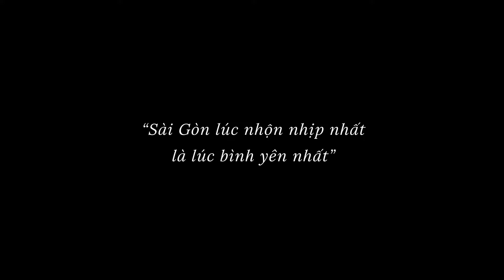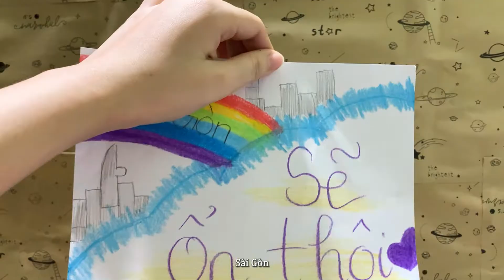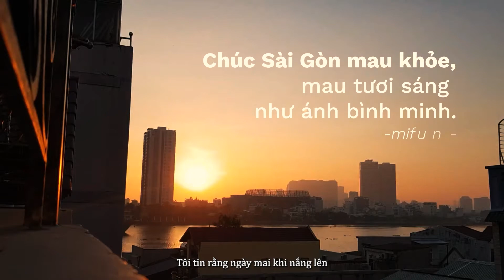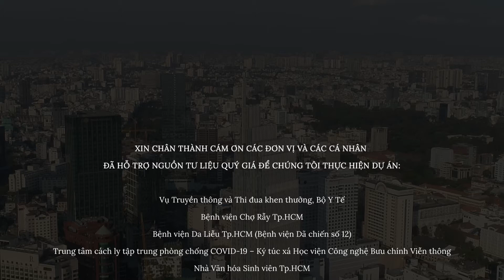Y BÁC SĨ BỆNH VIỆN DA LIỄU TP.HCM GỬI THÔNG ĐIỆP “SÀI GÒN ƠI MAU KHỎE NHÉ” TRONG MV “ƯỚC MƠ SÀI GÒN”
"Ước mơ Sài Gòn" là mong ước, là hy vọng, là lời cầu chúc của các y - bác sĩ, các nghệ sĩ cho một Sài Gòn sẽ sớm đẩy lùi được dịch bệnh. Ca khúc được đồng sáng tác bởi 3 nhạc sĩ trẻ: Hồ Đắc Nhật Tân, Trần Việt Hoàng và Cao Bá Hưng nói lên nỗi niềm khi TP HCM đang trải qua những ngày khó khăn giữa đại dịch Covid-19.

💪Bài hát với giai điệu nhẹ nhàng, truyền tải thông điệp ý nghĩa và lời cầu chúc của ekip, mong một ngày Sài Gòn sẽ "khỏe" lại, sẽ đẩy lùi dịch bệnh và cuộc sống của người dân bình thường trở lại.

💚Đặc biệt, tập thể y, bác sĩ Bệnh viện Da Liễu TP.HCM tại các điểm chống dịch đã tự thu âm và cùng góp giọng trong MV "Ước mơ Sài Gòn" nhằm lan toả tinh thần tích cực và gửi những lời động viên tinh thần đến các đồng nghiệp cũng đang chiến đấu nơi tuyến đầu chống dịch.

🔖MV “Ước mơ Sài Gòn” khi được đăng tải trên báo điện tử Vnexpress với tiêu đề: Ca sĩ, bác sĩ chúc “Sài Gòn sớm khỏe” đã nhận được nhiều những bình luận, phản hồi tích cực từ các bạn đọc.

🔸Như tài khoản TT.compact có lời bình luận: “Bài hát hay quá. Những hình ảnh thể hiện sự chân thật đầy xúc cảm. Cảm ơn tất cả, đặc biệt là cảm ơn những người ở tuyến đầu chống dịch.”

🔹Hay như bình luận đầy xúc động từ tài khoản tranquangminh1590: “Cảm ơn đội ngũ y tế tình nguyện viên đã chữa trị và giúp đỡ mọi người trong mùa dịch.”

🔖Báo Điện tử VOV cũng có bài viết đăng tải MV “Ước mơ Sài Gòn” cùng tiêu đề “Y - bác sĩ tuyến đầu cùng nghệ sĩ hòa giọng "Ước mơ Sài Gòn".

🔖“Bài hát có giai điệu nhẹ nhàng, nói lên nỗi niềm khi TP HCM đang trải qua những ngày khó khăn. Đồng thời, cũng gửi gắm thông điệp tích cực, lạc quan về một ngày không xa khi Sài Gòn thân thương sẽ “khỏi bệnh”, sẽ lại là miền đất bao dung, nghĩa tình, nuôi dưỡng ước mơ, khát vọng của bao người.” – dòng chia sẻ được đăng tải trên báo Phụ nữ Việt Nam.

🔖Báo Thanh niên cũng có những dòng chia sẻ mục đích thực hiện MV của ekip thực hiện chương trình, đó là“Ước mơ Sài Gòn được ê-kíp mong đợi sẽ lan tỏa sự động viên tinh thần đến tất cả mọi người và là một điểm sáng tích cực trong quãng thời gian đặc biệt này.”

🌞Bệnh viện Da Liễu TP.HCM mời các bạn cùng theo dõi MV “Ước mơ Sài Gòn” để cùng nhau chúng ta chia sẻ và lan toả năng lượng tích cực và cùng động viên nhau vượt qua giai đoạn khó khăn này nhé!

💯Vì Sài Gòn lúc nhộn nhịp nhất…là lúc bình yên nhất!

⏰ Thời gian khám bệnh của bệnh viện:
✔️ Từ thứ hai đến thứ sáu: buổi sáng từ 7g00 đến 11g00, buổi chiều từ 12g00 đến 16g00
✔️ Thứ bảy và Chủ Nhật: NGHỈ
✔️ Ngày Lễ, Tết: NGHỈ